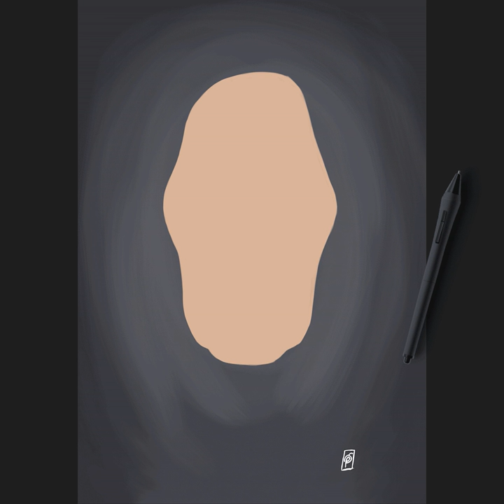SPEED RENDER CARICATURE ART; Jane Goodall Painting process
How I created the Jane Goodall caricature.

A humorous caricature illustration of the well-known English primatologist and anthropologist; Jane Goodall. One of a series of caricatures achieved for the Celebrity Sunday series, where a famous person is rendered within a day. The idea is to show them as if in a passport photo to have consistency.

Prints and tee shirts available here!